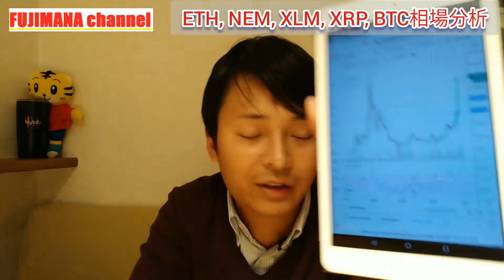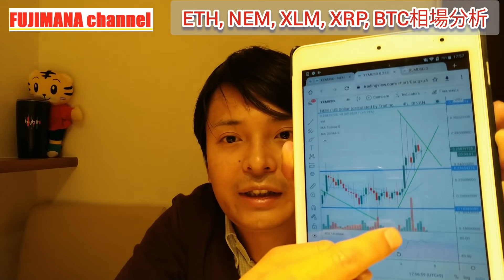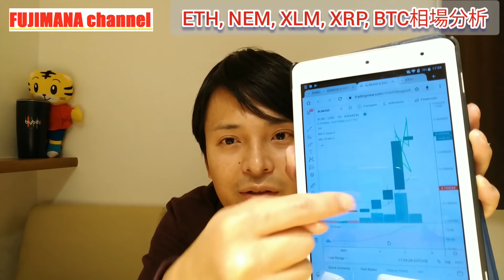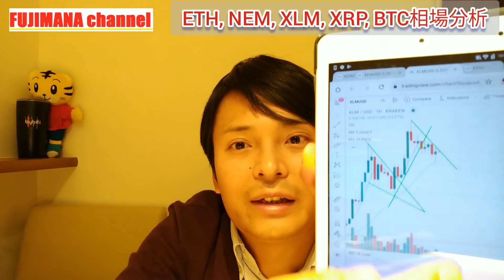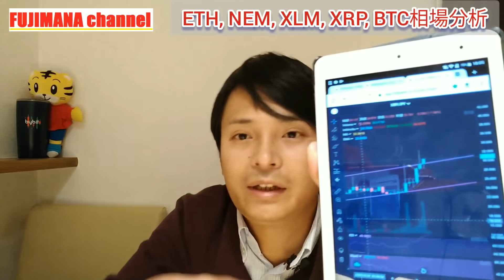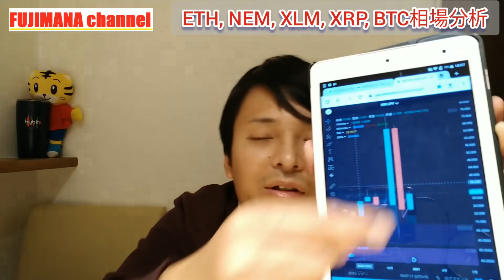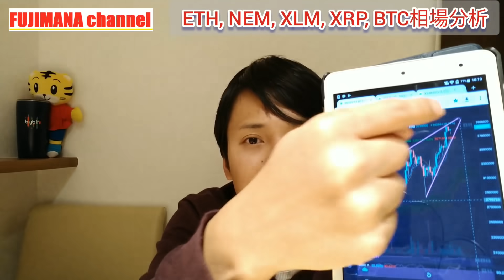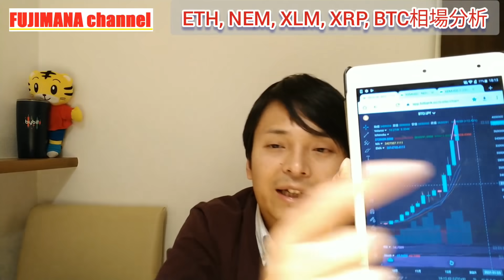【ビットコイン/リップル/イーサリアム/XLM/NEM相場分析】XRP＆XEMの爆上げに乗ろう‼️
【XEMでSymbol(XYM)がもらえる取引所】
コインチェックの口座開設はこちら👇️

おすすめ仮想通貨取引所（FXメイン）

おすすめ仮想通貨取引所（現物取引）

④月1回のLIVE配信

あわせて観たいオススメ動画

フジマナのSNS
【フジマナのLINE公式アカウント】